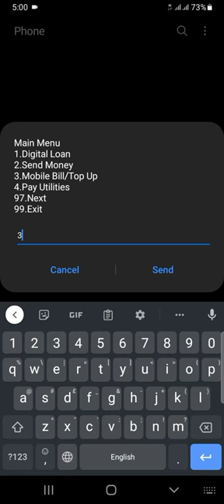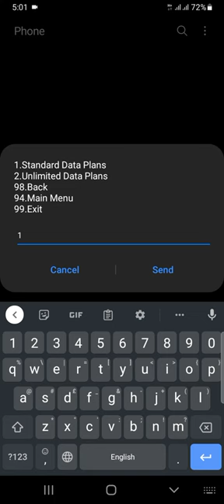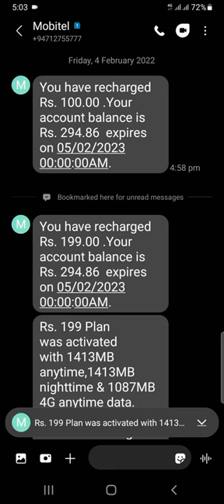21 - How to Activate Mobitel Data plan via M Cash